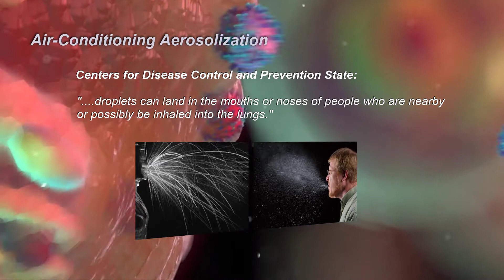Hvac Airborne Transmission of Covid 19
Over 25 years of research has shown, ingestion of air from a failed condensate trap occurs more frequently than a blockage. The aerosolization of condensate causes wet, dirty, and contaminated air-handlers. Since all the air in a building passes through a contaminated air-handler several times an hour, even good IAQ can be challenging to attain.